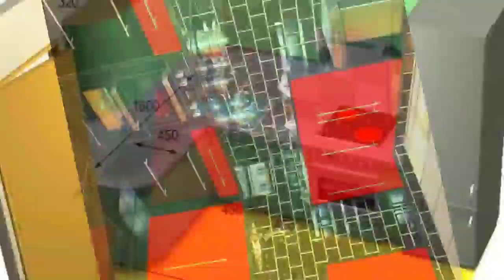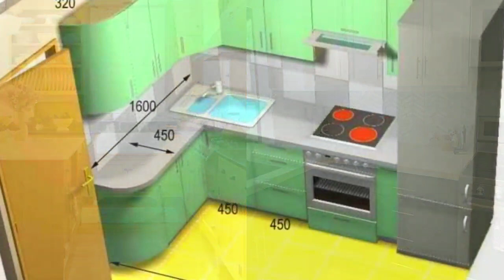20 modular kitchen design!! Indian modular kitchen design !! most popular kitchen idea!!